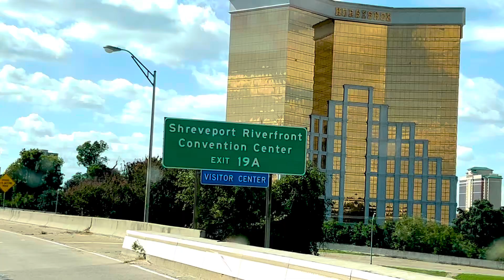Bossier City, Louisiana love new travel usa video beauty #2024